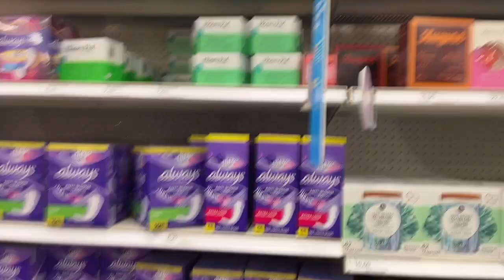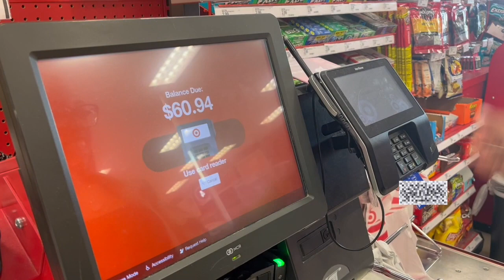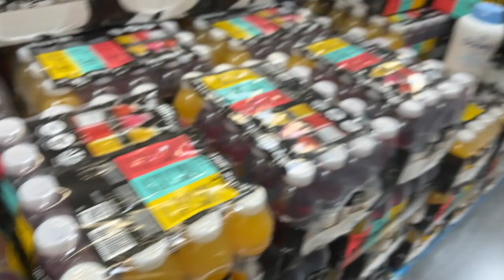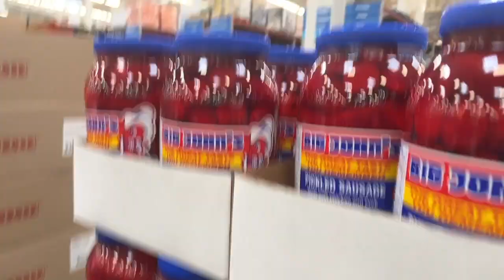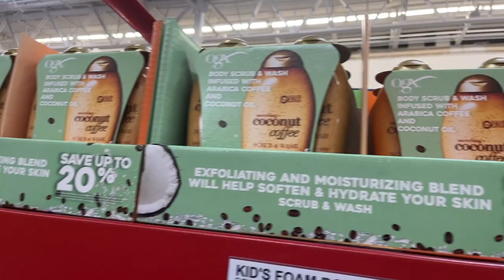SPEND THE WEEKEND WITH ME! || HYGIENE SHOPPING & HAUL + GRWM + GOOD EATS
here’s some content for you guysss. a lil 1-2, i was a lil iffy on posting it bc i feel like it’s not entertaining enough but either way i hope y’all enjoyeddd! don’t forget to subscribe if you haven’t already!  🥰